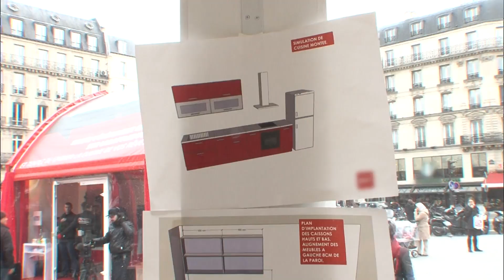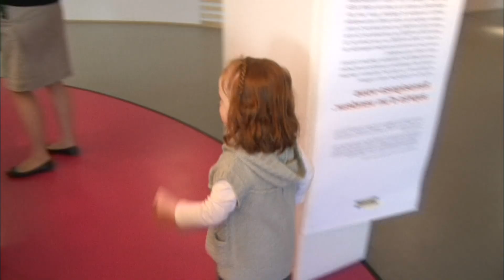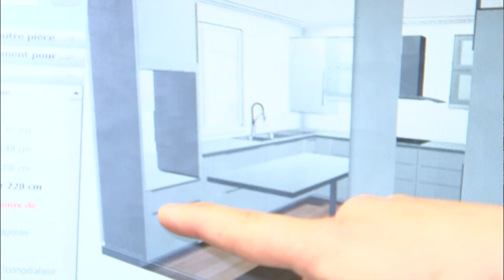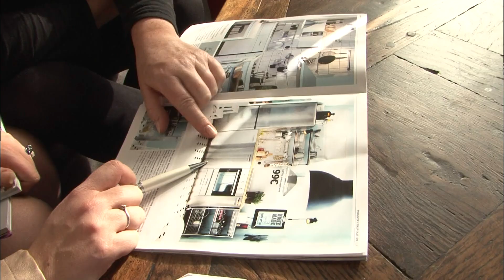Offrez un nouveau look à votre cuisine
Réalisateur : Carole Louis-Régis